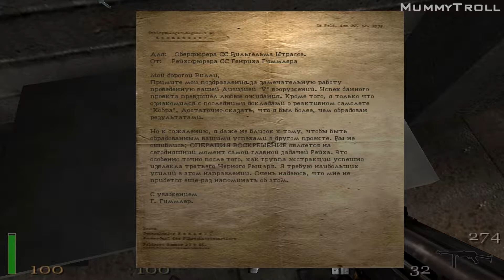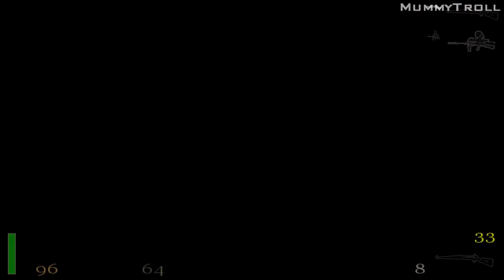Return to Castle Wolfenstein (6 серия). Разнос ракетной базы.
Ради победы в войне фашисты заключили сделку с дьяволом.